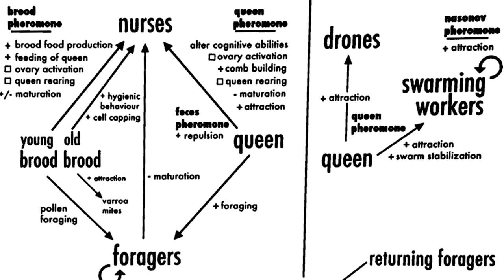Let's Follow the Mother Bee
As part of my hive inspection, I follow the queen, or 'mother' bee around on a frame. What do you think she should be called?